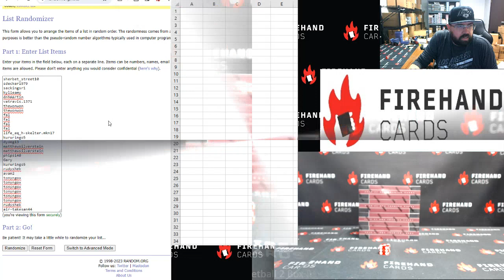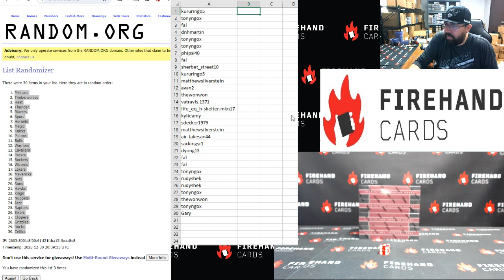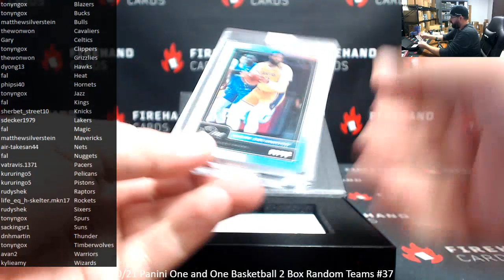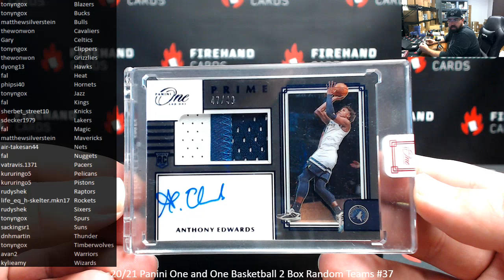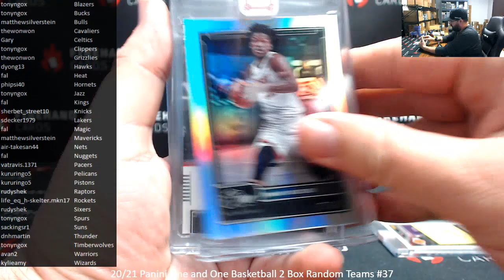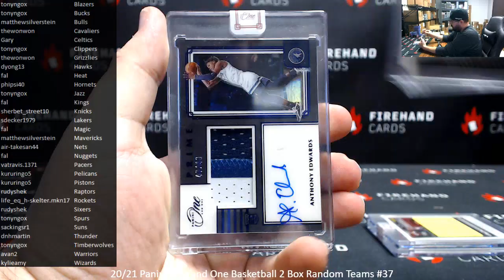ANT MAN! 12/30/2023 20/21 Panini One and One Basketball 2 Box Random Teams #37